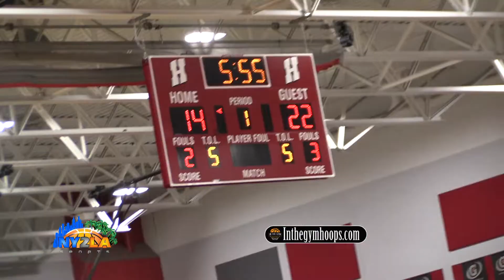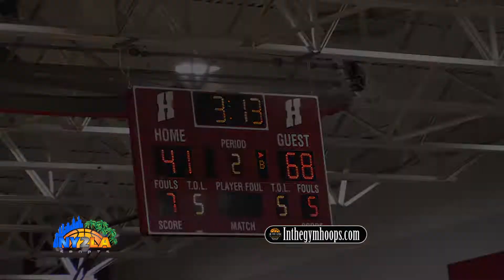Jalen Johnson Droppin' DIMES + Isaac Lindsey Shoots LIGHTS OUT! Complete Team Win for Phenom Univers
Phenom University out of Wisconsin has arguably one of the best 16U programs in the country. Featuring top 10 2020 prospect Jalen Johnson along with the #1 overall 2021 prospect in Patrick Baldwin Jr., those are just a few of the top players they have.

When going against the Illinois Wolves 16U, Isaac Lindsey showed off his shooting ability knocking in a handful of threes ultimately finishing with 17 points. Along the way Jalen Johnson showed why he is one of the top players in his class not only scoring droppin dimes too!